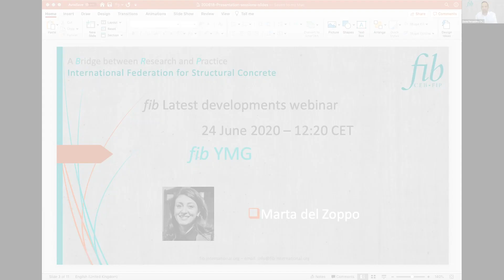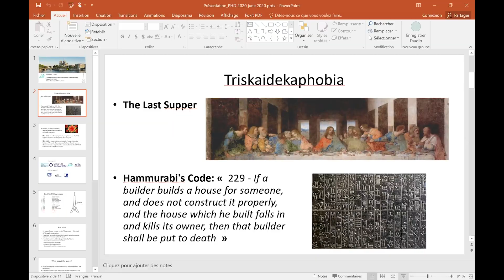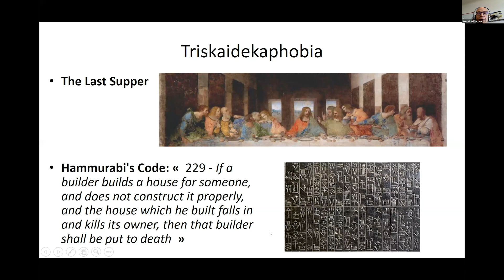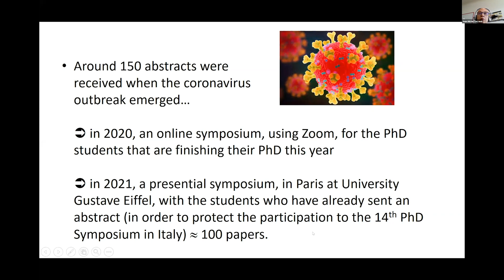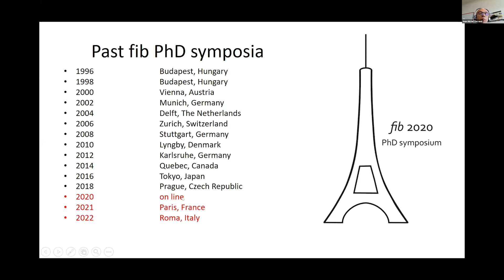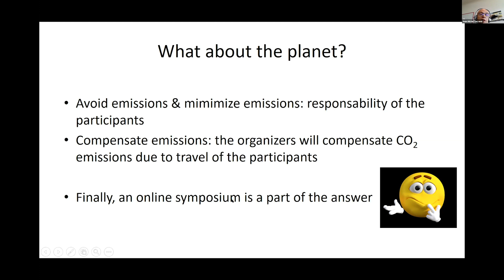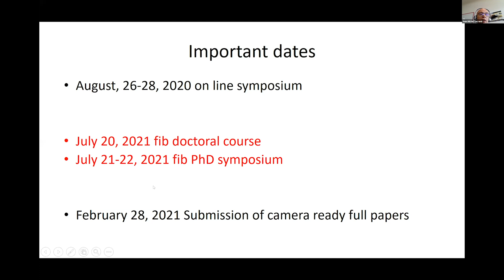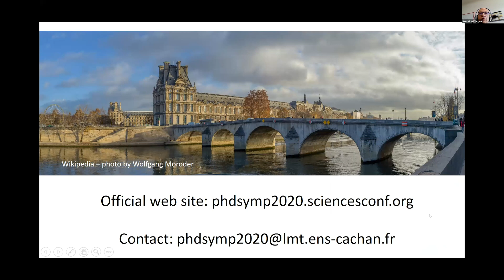fib Latest Developments Webinar | fib PhD Symposium in Paris | Jean-Michel Torrenti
A bridge between research and practice.